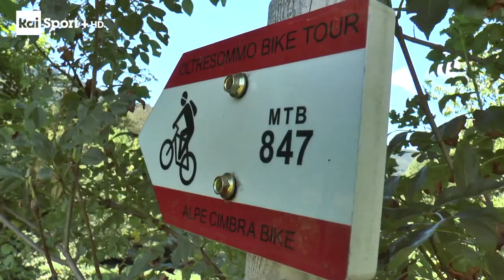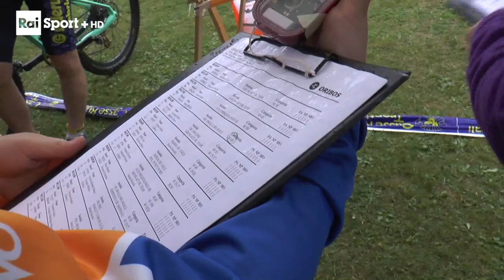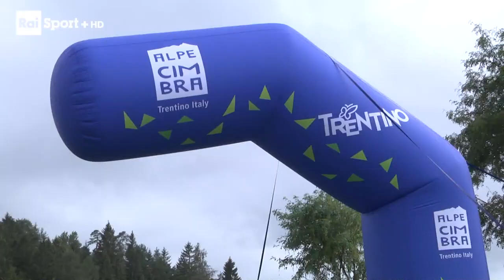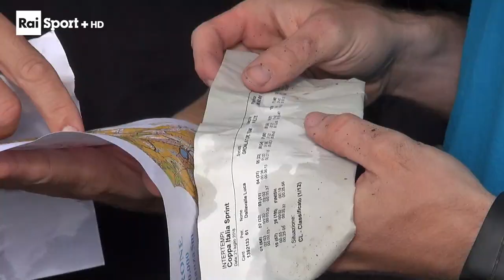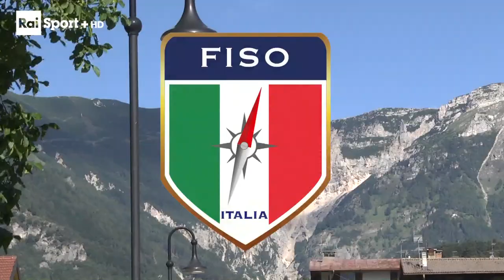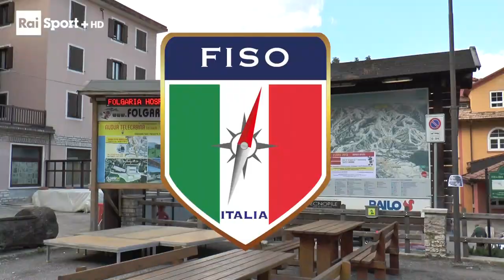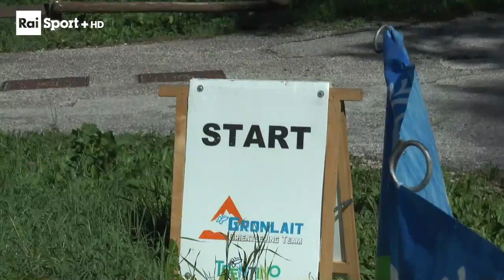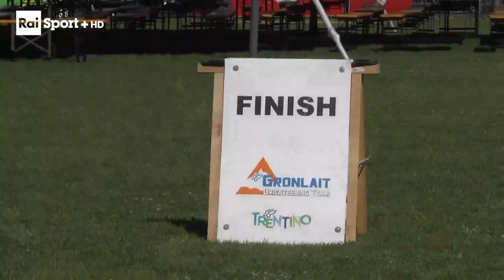Orienteering Coppa Italia Sprint e Campionati Italiani MTB O Alpe Cimbra